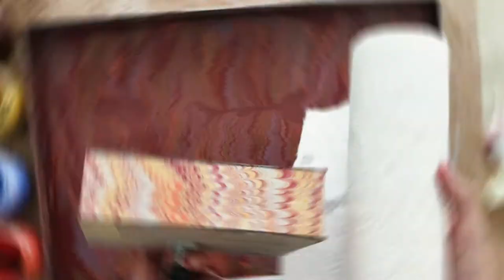Marbling 101, Lots of Tips about Marbling and Fun DIY Projects, Coming Soon...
Hi everybody! This is Sevil. I am a marbling artist from Istanbul, Turkey.
I have been marbling since 2013. And it is time to share my knowledge and experience with everyone.

I will be uploading on regular intervals (hopefully a video per week) about marbling to begin with. Later, I will do short videos (probably vlogs) about my life abroad (currently in Tunisia) and my gardening experiments.

Here I am showcasing my marbled papers and journals.
Here is my workshops and other stuff
If you don't like instagram. Here is the FB page.
For my more personal journey. Mostly travel pictures and foodstuff.

If you would like to support me, you can buy a marbled journal or a pomegranate :)